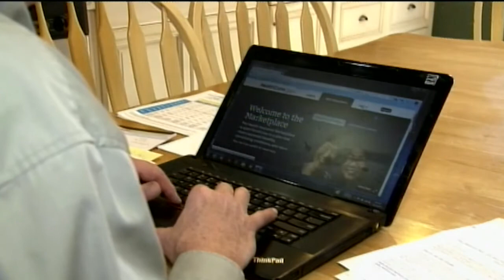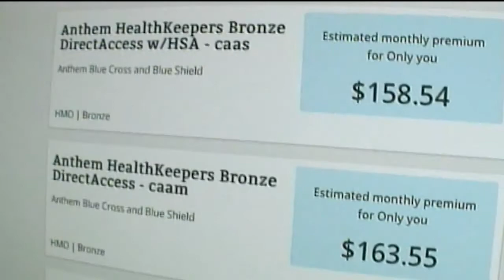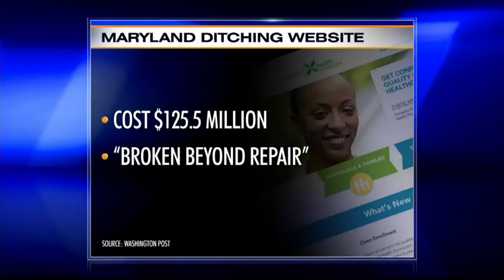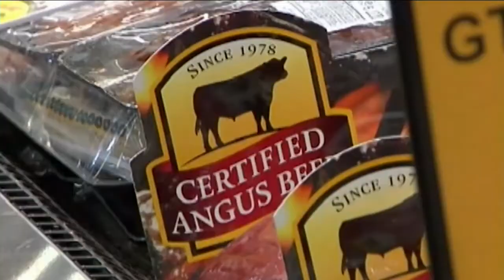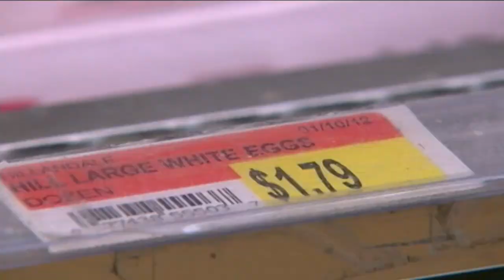News on The 700 Club: March 31, 2014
As seen on "The 700 Club" March 31: Obamacare roll-out becomes fodder for comedians, Wash. church a 'beacon of healing' after mudslide, and more.